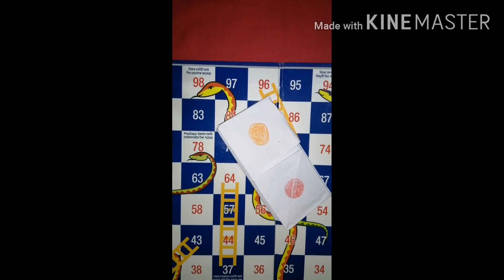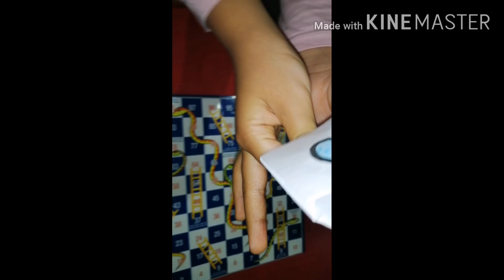How to make a tip-top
Tip  top with paper